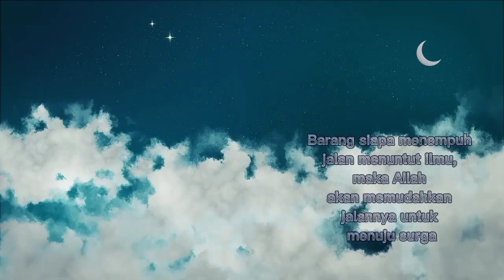Laki-Laki Yang Malamnya Menggauli lstrinya, Tidak Boleh Masuk Ke Liang Lahat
Tahukah Kamu? Laki-Laki Yang Malamnya
Menggauli lstrinya, Tidak Boleh Masuk Ke Liang Lahat Untuk Menguburkan Jenazah.
Dari Anas Radhiyallahu 'anhu, bahwa ketika
Rugayyah wafat, Rasullullah shalallahu alaihi wasallam berkata:
"Janganlah masuk kedalam kubur laki-laki yang berhubungan badan dengan istrinya pada malam tadi" maka 'Utsman bin 'Affan Radhiyallahu 'anhu
tidak masuk kedalam kubur.
(Hadist Riwayat. Ahmad, 3/229 dan 270, dan yang lainnya).